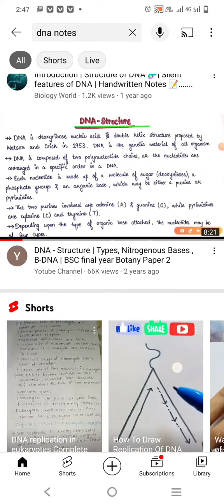YouTube video converted into pdf format by using video glancer